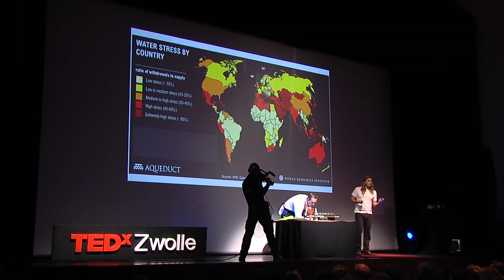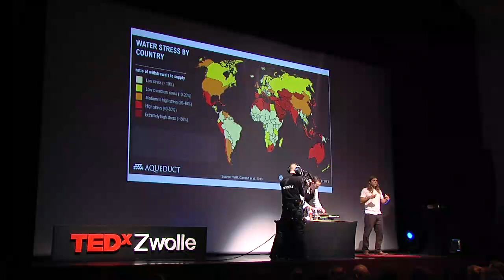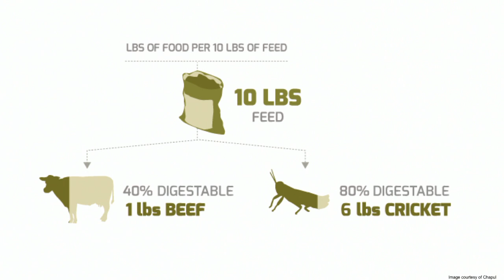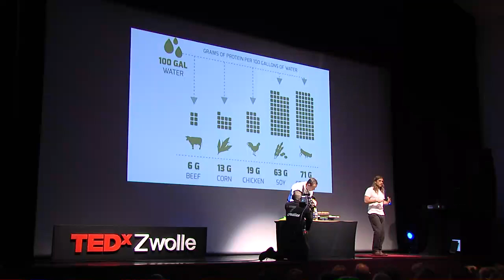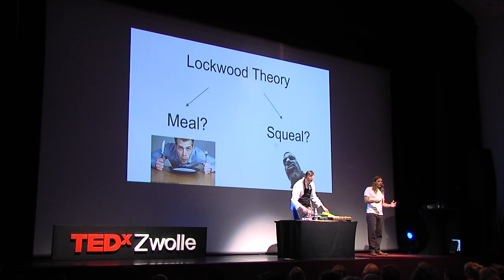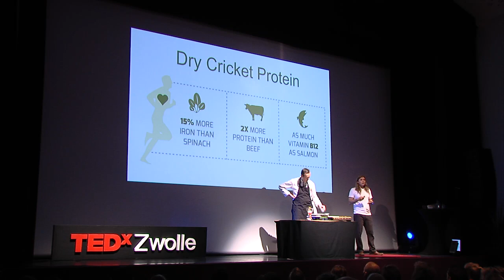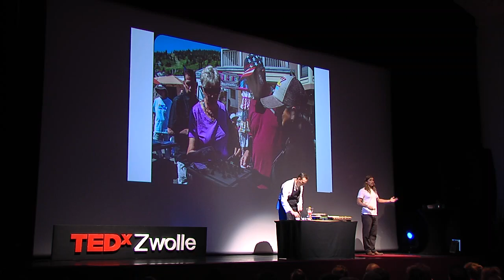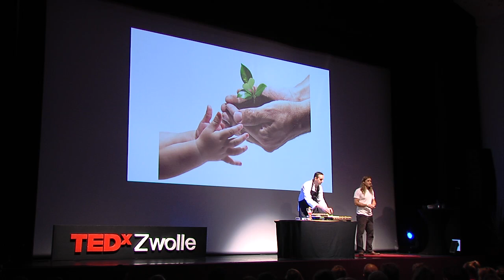Eating insects | Pat Crowley | TEDxZwolle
Introduce insects into Western cuisine as more water-resource efficient form of food. He comes across the pond to share his experiences in the changing psychology of eating insects in the past several years.

Pat Crowley comes to Zwolle from the desert environment of Utah, USA. His diverse background has taken him from an international adventure guide, to hydrologist, and now insect-eating entrepreneur. All driven for his passion to ensure a more sustainable water future. After working for water-planning agencies, Pat decided to address global water over-consumption from the consumer level when he co-founded Chapul in 2012.

His mission now is to introduce insects into Western cuisine as more water-resource efficient form of food. He comes across the pond to share his experiences in the changing psychology of eating insects in the past several years.